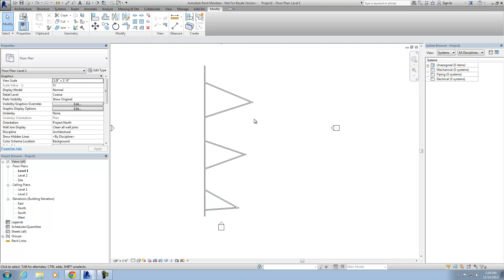Selection Cut - What's New in Revit 2015